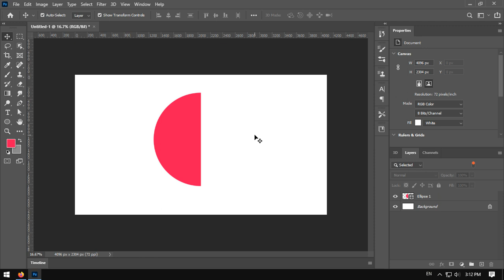Half Circle in Photoshop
This is how we can create half circle in photoshop. thanks